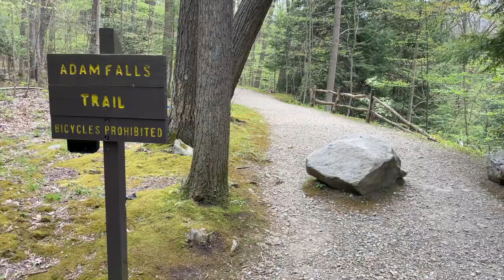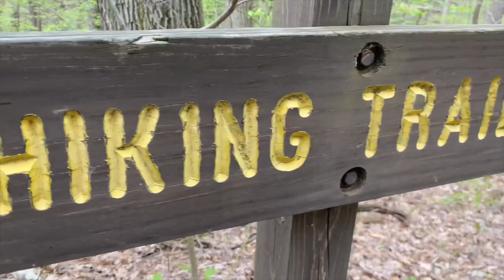EXTREME OBSTACLE HIKING | ADAMS FALLS | LINN RUN STATE PARK | QUARANTINE BIRTHDAY HIKE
Hiking the Adams Falls Trail in Linn Run State Park for my birthday! Took a stab at making this a little more vlog style.